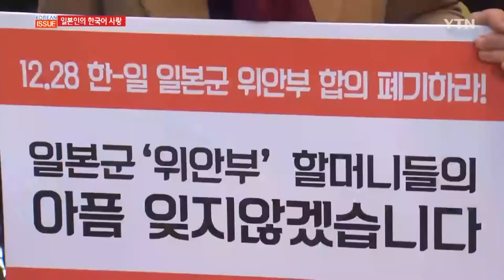한국과 일본을 잇는 전일본 한국어 스피치대회